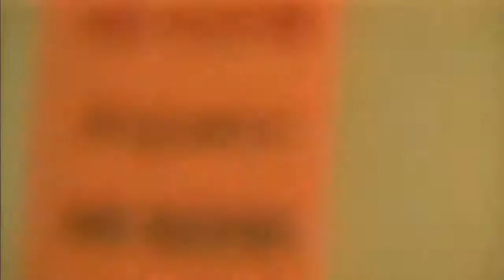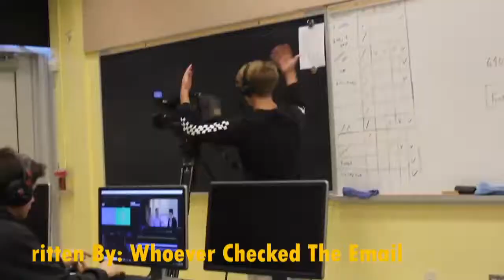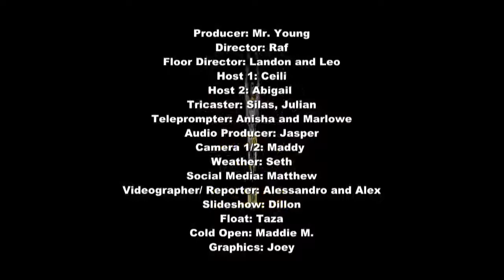November 26, 2019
Morning announcements for Collingwood Collegiate Institute, Collingwood, ON, CANADA.  New intro by CCI student using the cantina band song from "Star Wars."  All copyright lies with Walt Disney Studios, Lucasfilms and the creators of the film. We do not (nor ever will) claim any type of ownership to the introduction sample. "Imitation is the sincerest form of flattery."